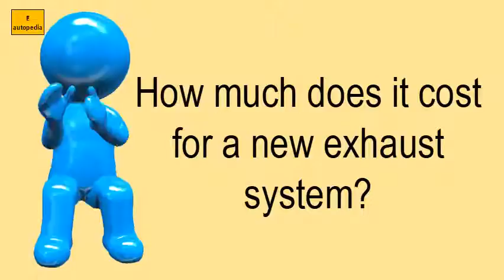How Much Does It Cost For A New Exhaust System?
CATCH ON How much does it cost for a new exhaust system?

LIST OF RELATED VIDEOS OF How much does it cost for a new exhaust system? IN THIS CHANNEL :
Can oil leak out of intake manifold?
How many exhaust manifolds does a car have?
Is it safe to drive a car with a hole in the exhaust?
Is an exhaust leak really dangerous?
What is the intake manifold made of?
Is the exhaust manifold part of the engine?
Can you fix a hole in a exhaust?
What sealant to use on intake manifold gasket?
How much does it cost to have a muffler welded on?